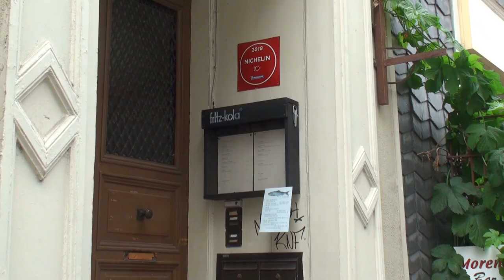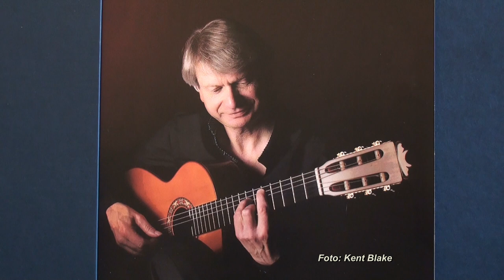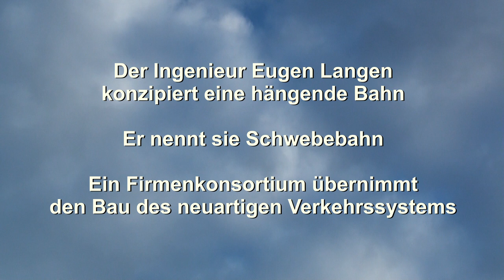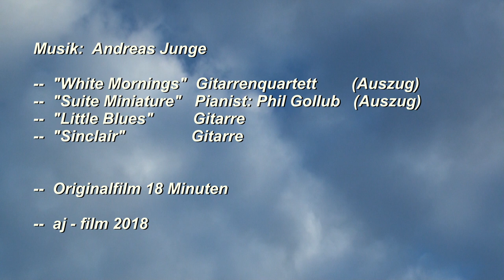2018 07 13 Im Wuppertal 1 Trailer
Wuppertal Trailer aus "Im Wuppertal" Film von Andreas Junge